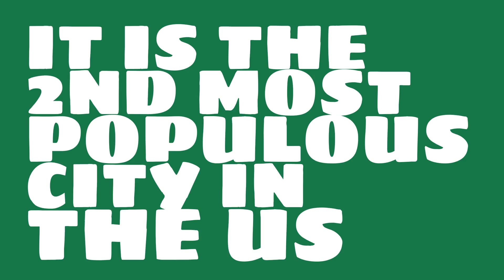How does the population of Los Angeles, CA compare to Manhattan?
What is the population of Los Angeles, CA? How does the size of Los Angeles, CA compare to other cities?